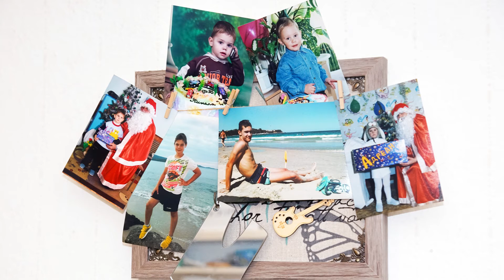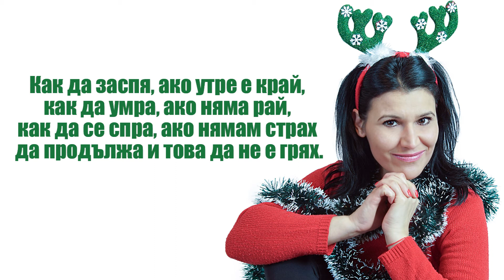Всичко е х2 в живота ми!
Мои спомени и неуписуеми радости, умножени по 2.